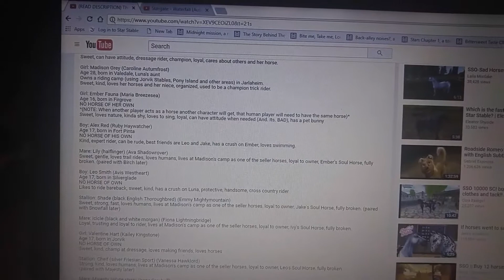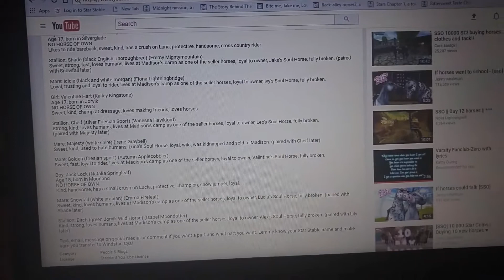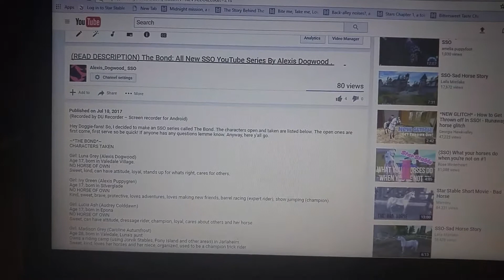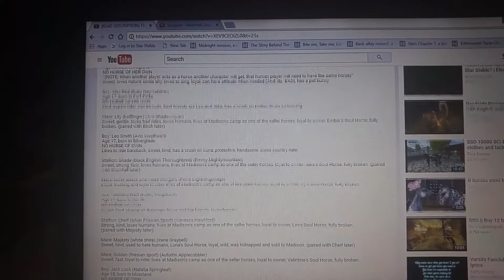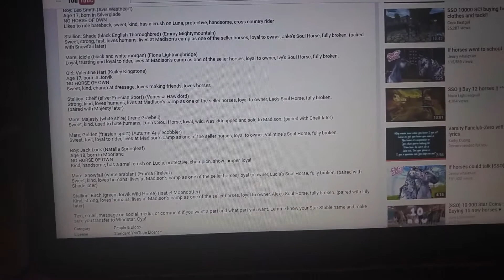BIG NEWS FOR "The Bond"!!!